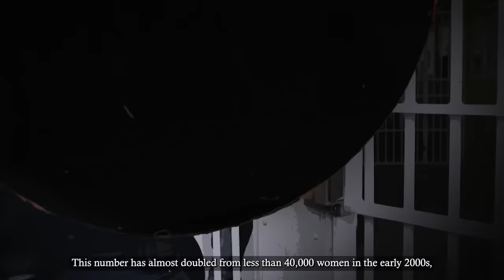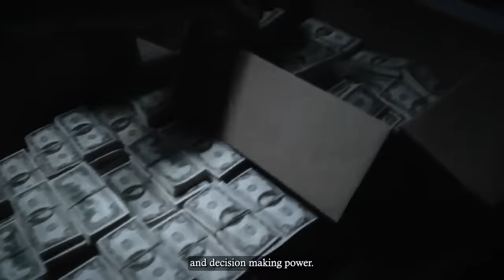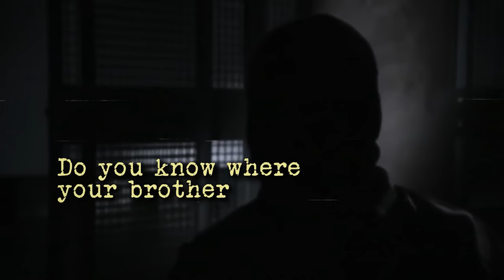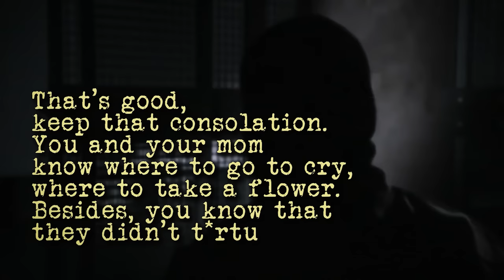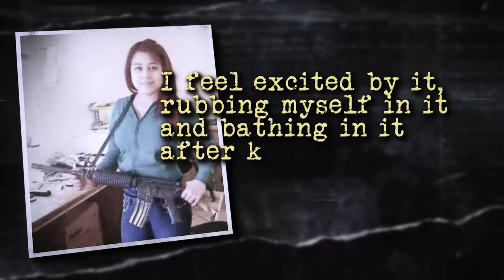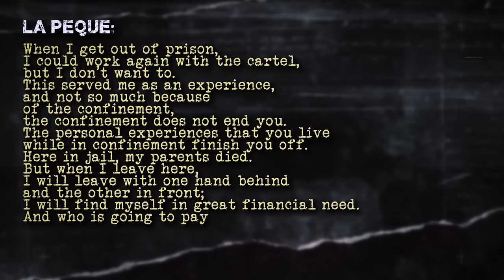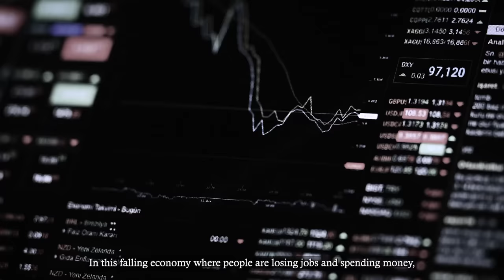Mexico's Female Drug Lord Who Had S*x With Dead Enemies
Necro*hilia is a term that is described indulging in carnal pleasures with a co*pse. And what if you found out that there is a necrophiliac killer roaming around the streets of Mexico who killed just for this purpose? Such is the story of the 28-year-old Juana or c meaning “the little one”